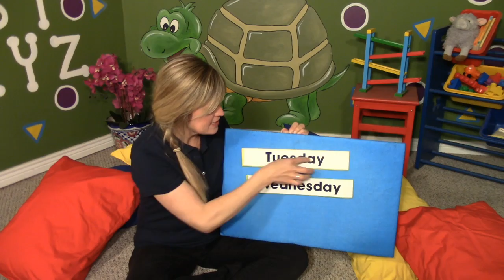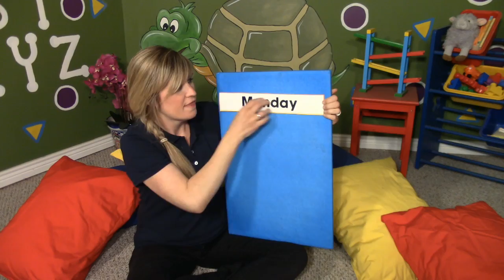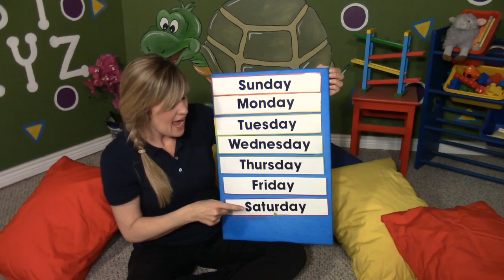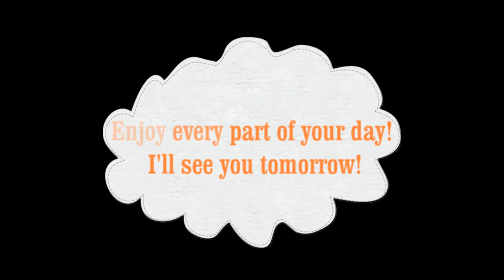Free Wednesday Video - OurCircleTime.Com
Check out a free 20 minute OurCircleTime.Com video. There are no repeats or commercials. Each video Monday through Friday, week by week are completely brand new, fun and engaging for your young child. Enjoy OurCircleTime.Com and watch your child build essential skills that will help transition into their next learning stage.